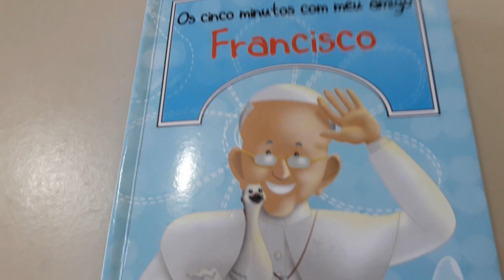Os cinco minutos com meu amigo Francisco - Março - dia 08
Livro Os cinco minutos com meu amigo Francisco - Março - dia 08

08/03
08 de Março